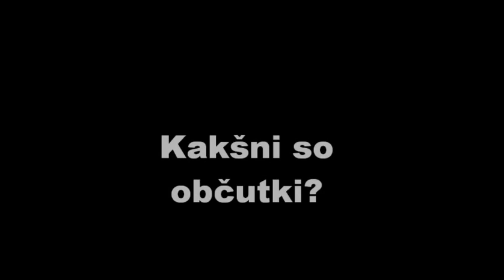Napovednik Tomos,Stand by band,Nekromant-Glasba za drobiž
Napovednik videospota